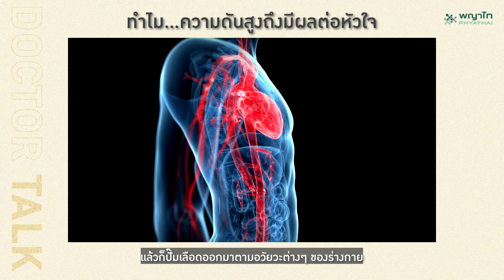ความดันสูงแค่ไหน? เสี่ยงโรคหัวใจ￨นพ.ทวนทศพร สุวรรณจูฑะ￨รพ. พญาไท 2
ความดันโลหิตสูง เป็นความผิดปกติของระดับของเลือดที่อยู่ในระดับที่สูงกว่าปกติ โดยเมื่อตรวจวัดแล้วพบว่ามีค่าอยู่ที่มากกว่าหรือเท่ากับตั้งแต่ 140/90 มิลลิเมตรปรอท ซึ่งมักจะไม่มีอาการและเป็นสาเหตุของโรคอันตราย เช่น โรคหัวใจ โรคหลอดเลือดสมอง เส้นเลือดแดงใหญ่โป่งพองและไตวาย หากไม่ได้การรักษาที่เหมาะ อาจมีทำให้พิการหรือเสียชีวิตได้ ความดันโลหิตสูง อันตรายอย่างไร? ระดับความดันสูงแค่ไหน? เสี่ยงโรคหัวใจและจะมีวิธีคัดกรองความเสี่ยงโรคหรือไม่? พญาไท มีคำตอบ!
นพ.ทวนทศพร สุวรรณจูฑะ
ผอ.ฝ่ายมาตรฐานการแพทย์กลุ่ม 5
และผอ.ฝ่ายสนับสนุนการแพทย์
โรงพยาบาลพญาไท 2
0:00 ทำไม…ความดันสูงถึงมีผลต่อหัวใจ
0:50 ความดันสูงแค่ไหน? เสี่ยงโรคหัวใจ
2:06 ภาวะแทรกซ้อนจากความดันสูง
2:37 ความดันโลหิตสูง อันตรายอย่างไร?
3:17 ตรวจคัดกรองโรคความดันโลหิตสูง